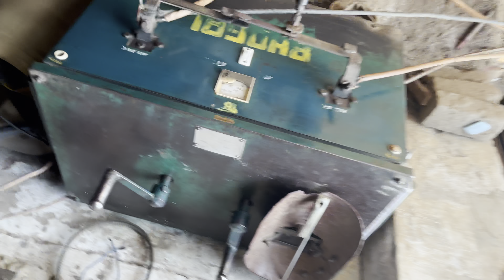ਕਰਤਾ ਟਰੈਕਟਰ modify ਨਾਲੇ ਪਾਤੇ ਚੌੜੇ ਟਾਇਰ ਨਾਲੇ ਲਾਤੇ ਹਾਰਨ ਦੱਸੋ ਕਿਵੇ ਲਗਦਾ 👌 ਕਰਤੀ ਤਿਆਰੀ ਫਤਿਹਗੜ ਸਾਹਿਬ ਦੀ🙏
1 k kro doa jild jild